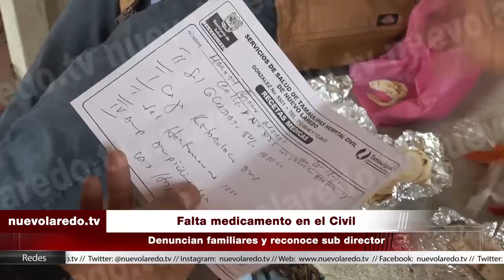Falta medicamento en el Civil